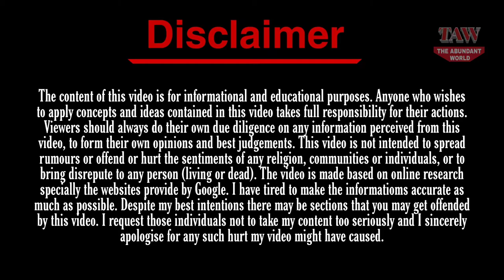Tanner Buchanan ★ Girlfriend ★ Net Worth ★ Cars ★ House ★ Age ★ Biography ★ Lifestyle 2021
The Abundant World Presents, Tanner Buchanan ★ Girlfriend ★ Net Worth ★ Cars ★ House ★ Age ★ Biography ★ Lifestyle 2021.

Tanner Buchanan is a talented American actor renowned for his role as Robby Keene in Cobra Kai, Leo Kirkman in Designated Survivor, Mason Kendall in Game Shakers, Jack Downey in The Fosters, and Charlie Gardner in Girl Meets World, among others. He took acting training classes at the Edge Performing Arts Center and Huckleberry Friends Production before landing a role in several TV series.